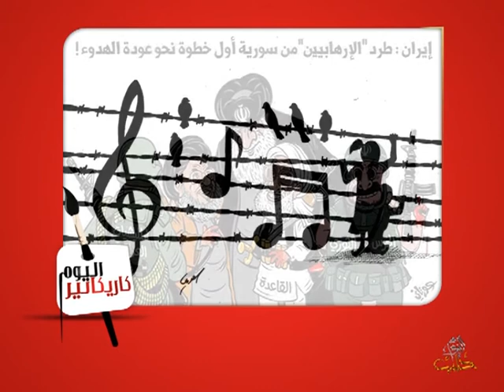كاريكاتير اليوم 20 5 2014